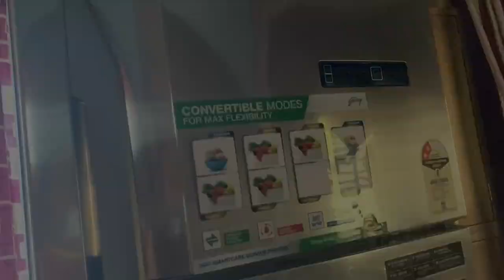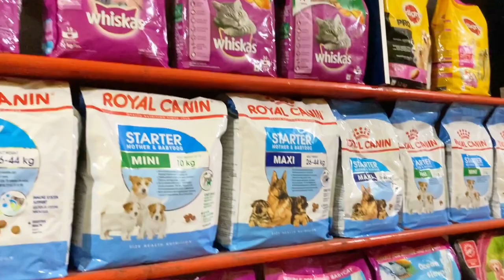মেক্সি কে পড়ালাম ছেলের জামা।।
published on 26 th aug 2022